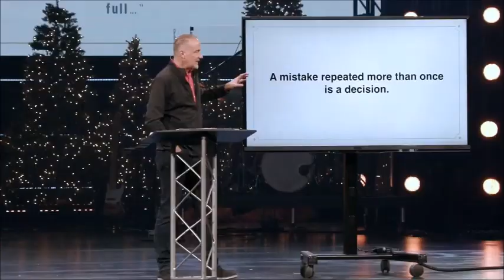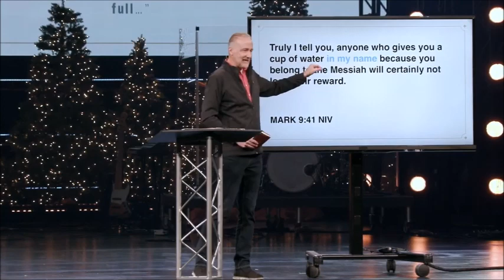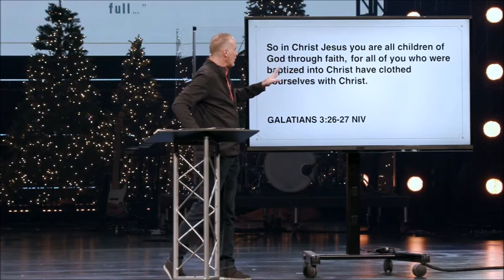Dave Stone Faithful